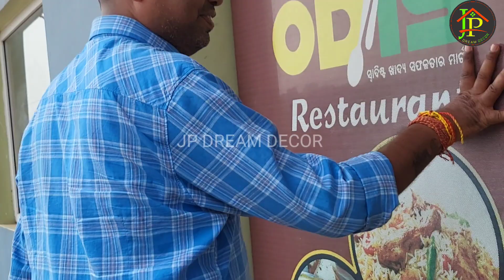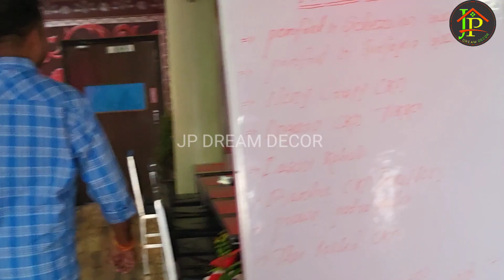Restaurant interior design// JP-Dream decor